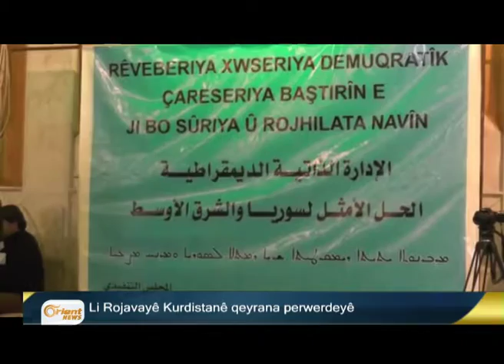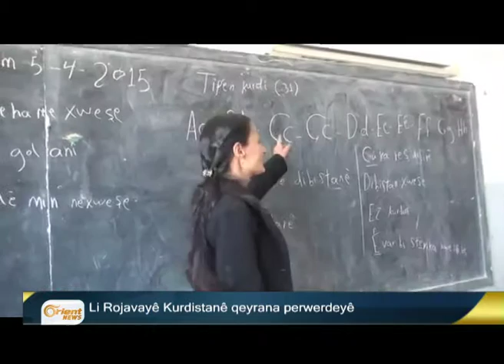Bultena Kurdî 06-09 p2